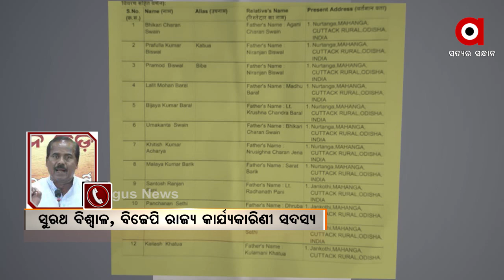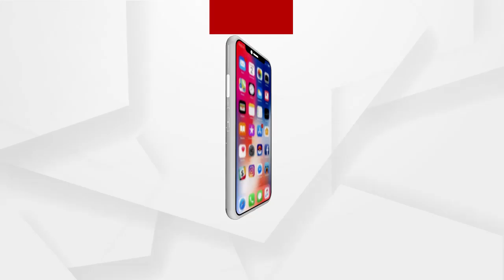କୁଳମଣି ବରାଳଙ୍କ ହତ୍ୟାକାଣ୍ଡରେ ପ୍ରତିକ୍ରିୟା ରଖିଲେ ବିଜେପି ରାଜ୍ୟ କାର୍ଯ୍ୟକାରିଣୀ ସଦସ୍ୟ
ବିଜେପି ନେତା ତଥା ମାହାଙ୍ଗା ବ୍ଲକର ପୂର୍ବତନ ଅଧ୍ୟକ୍ଷ କୁଳମଣି ବରାଳଙ୍କ ହତ୍ୟାକାଣ୍ଡରେ ପ୍ରତିକ୍ରିୟା ରଖିଲେ ବିଜେପି ରାଜ୍ୟ କାର୍ଯ୍ୟକାରିଣୀ ସଦସ୍ୟ ସୁରଥ ବିଶ୍ବାଳ.